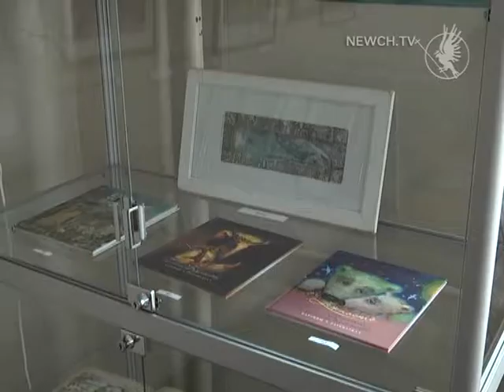Країна чудес від київської художниці